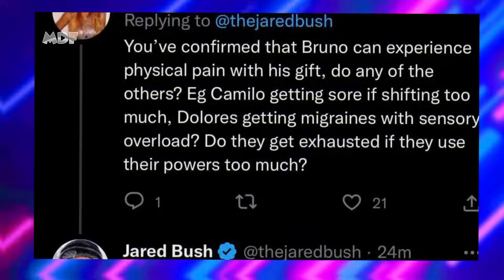QUAL É A FRAQUEZA DE CADA PODER DA FAMÍLIA MADRIGAL??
Você já se perguntou qual é a fraqueza de cada poder da Família Madrigal e como eles afetam a personalidade e os relacionamentos dos personagens? Neste vídeo, eu vou te mostrar o significado dos poderes da família Madrigal e como eles revelam as dificuldades, as habilidades e a história de cada um deles. Você vai descobrir por que Bruno se escondeu, por que Isabela criava flores perfeitas, por que Dolores ouvia tudo e muito mais! Assista até o final e se surpreenda!

Nesse vídeo vamos falar das fraquezas de todos os membros da família Madrigal de Encanto, incluindo Mirabel Madrigal, Isabela Madrigal, Luisa Madrigal, Bruno Madrigal, Camilo, Pepa Madrigal e Antonio Madrigal